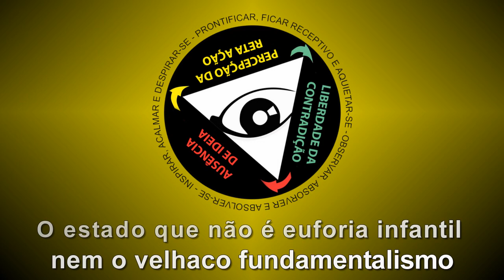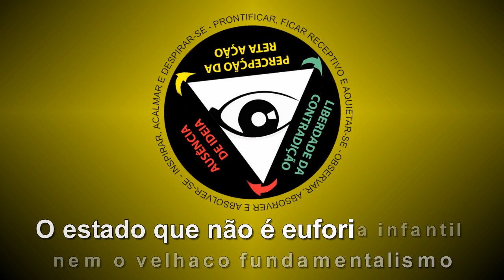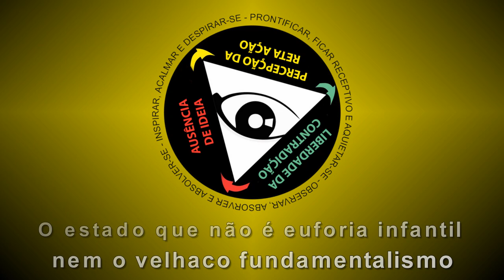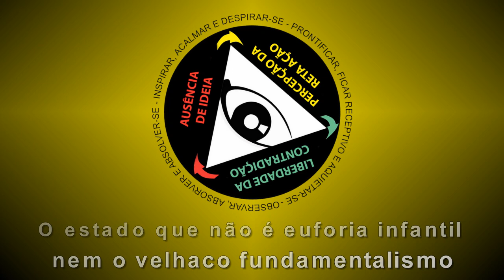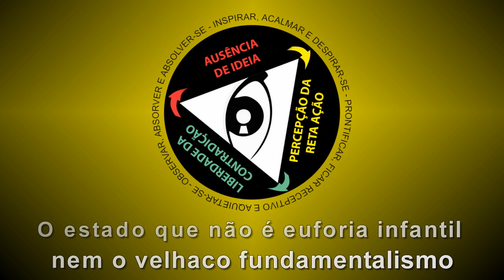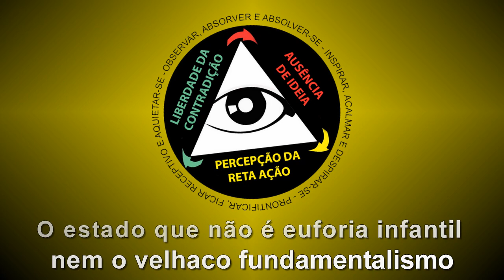O estado que não é euforia infantil nem o velhaco fundamentalismo